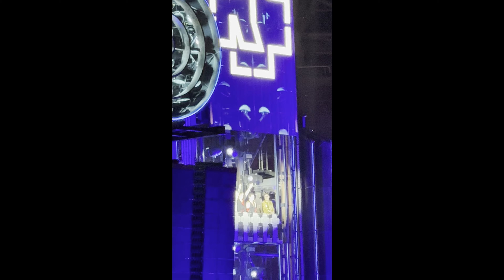Rammstein Live Puskas Arena Budapest 11 July 2023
In this video, we're bringing you a live performance of Rammstein from Puskas Arena in Budapest, Hungary on 11 July 2023. Simply put, this is one of the most epic Rammstein concerts you'll ever witness!

If you're a Rammstein fan, then you need to check out this live performance! This concert is a must-see for any Rammstein fans out there, and it's sure to be one of the most memorable concert experiences of your life!

00:00 Rammlied
07:36 Links 2 3 4
12:23 Bestrafe Mich
15:41 Giftig
18:50 Mein Hertz Brennt
24:16 Puppe
31:30 Angst
36:09 Deutschland RZK RMX
41:01 Deutschland
47:00 Radio
51:53 Mein Teil
1:00:58 Du Hast
1:06:08 Sonne
1:11:16 Engel
1:18:26 Auslander
1:23:53 Du Riechst So Gut
1:29:58 Rammstein
1:34:36 Ich Will
1:38:44 Adieu